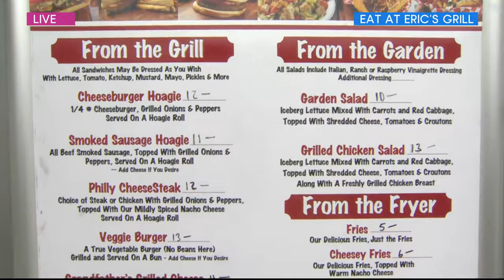Food Truck Friday is back on Live at 9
Food Truck Friday returns to Live at 9 with Eat at Eric's Grill and Catering. Chef Eric makes a toasted Texas toast chicken and back with cheese on the grill.